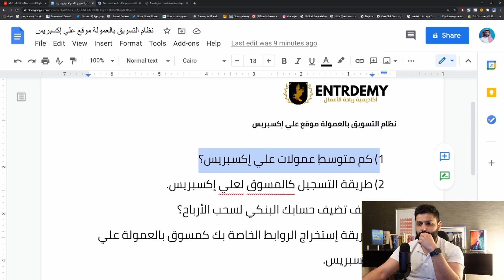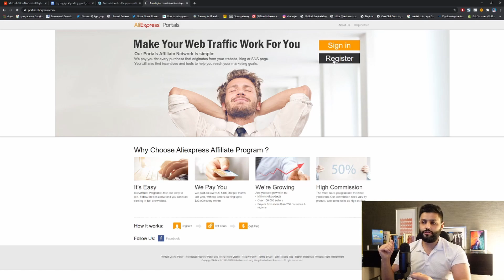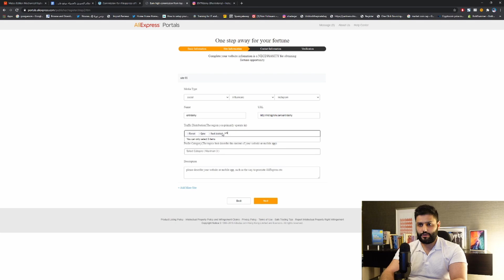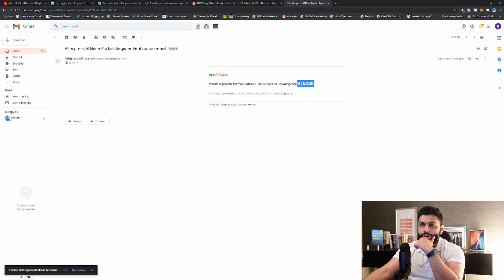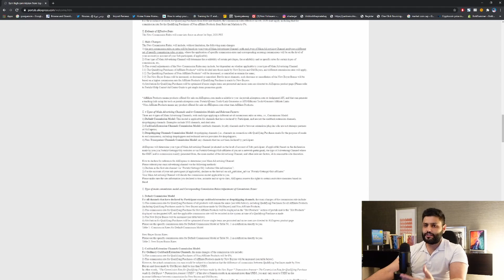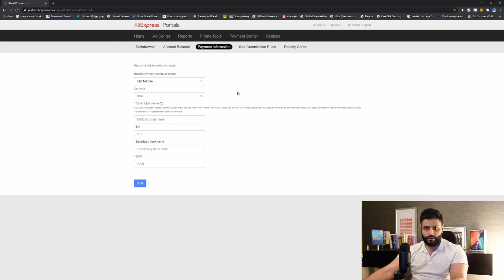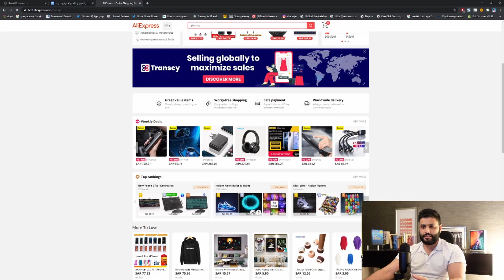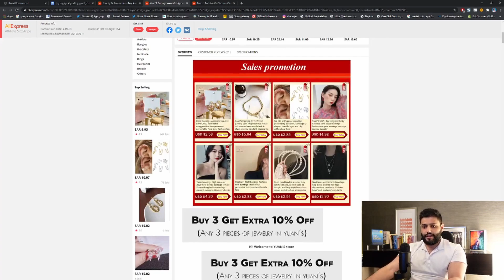التسويق بالعمولة علي إكسبريس | عبدالله الفوزان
إحصل على 14 يوم مجاني من شوبفاي

التسجيل في علي إكسبريس

تعلم كيف تسوي متجر إلكتروني مربح على الإنترنت | مجاناً